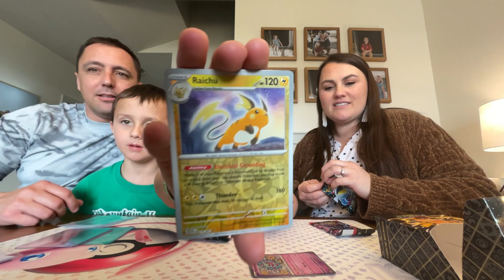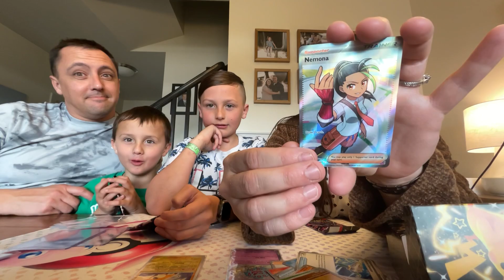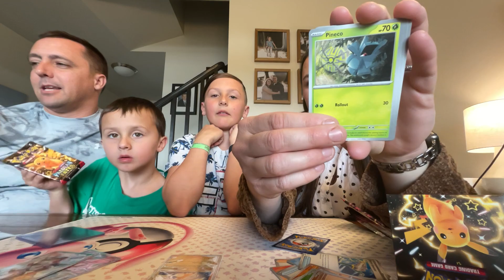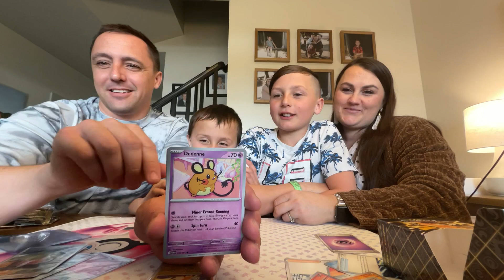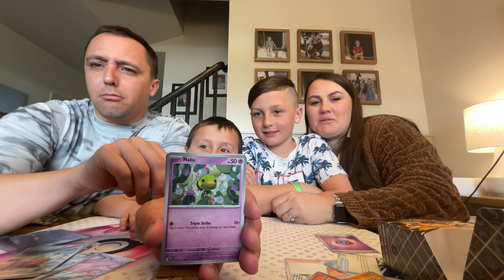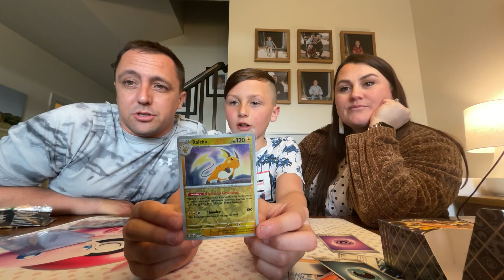Day 6 of 6 of are last paldean fates booster bundle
We have not pulled the mew but hopefully soon.